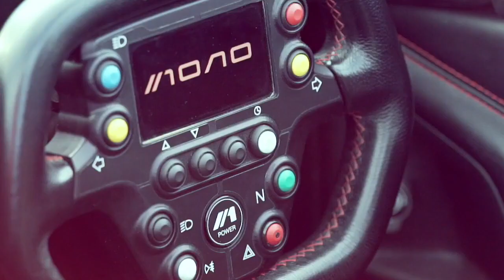The BAC Podcast: Episode 1 - The Anniversary || Behind the Scenes of BAC Mono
Briggs Automotive Company Co-Founders Ian and Neill Briggs celebrate the 10-year anniversary of the launch of the BAC Mono, looking back to 2011 when they first pulled the covers off the car in Stuttgart. The first episode's unexpected guest helps the boys journey back to where it all began, as they discuss the foundations that formed the single-seater supercar dream - including consultancy projects for the likes of Porsche, Ford, Bentley and Lufthansa.